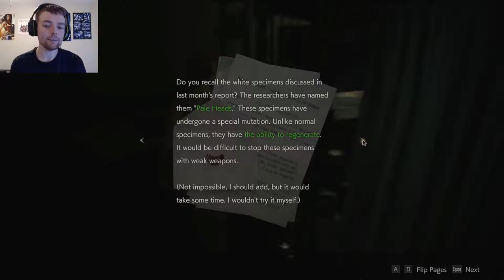Resident Evil 2 Ghost Survivors (Runaway + No Time to Mourn)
Resident Evil 2 Remake Gameplay - Ghost Survivor DLC, Runaway and No Time to Mourn, regular difficulty.